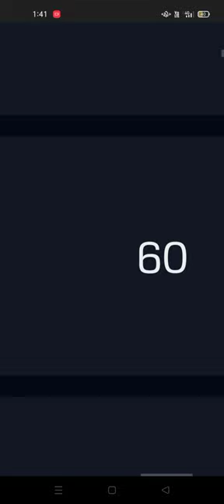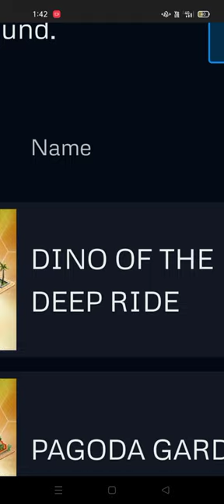ALL NEW BUILDINGS & DECORATIONS COMING SOON TO JURASSIC WORLD THE GAME